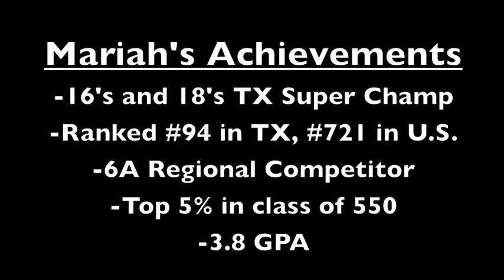Mariah Bartlett Senior Tennis Recruitment Video